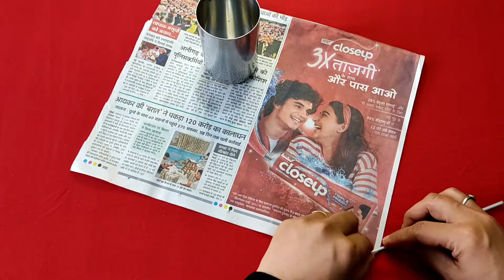DIY door hanging toran making||door hanging craft with wool ||toran design#toran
DIY door hanging toran making||door hanging craft with wool||toran design
mumss made

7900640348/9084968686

How do you make easy toran at home?
How do you make toran designs?
How do you hang a wall with bangles and thread?
How do you make a beautiful Bandarwal?
How to make toran at home
Latest toran for door
Fancy toran for main door